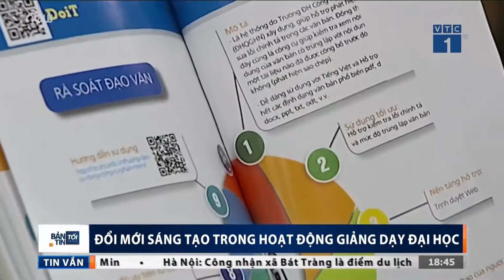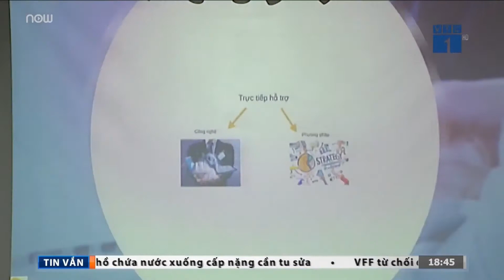VTC1_ĐỔI MỚI GIẢNG DẠY ĐẠI HỌC TRONG THỜI KỲ 4.0